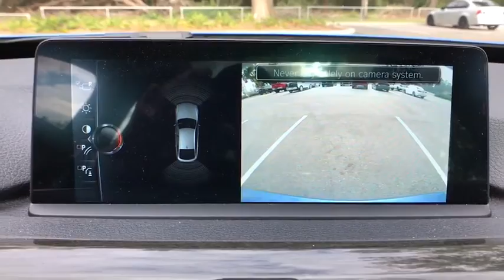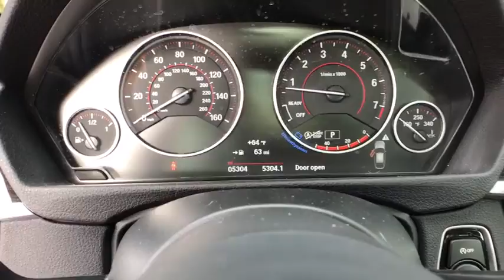2017 BMW 3 Series Lakeland, Plant City, Winter Haven, FL LP397J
2017 BMW 3 Series 330i xDrive - Stock#: LP397J - VIN#: WBA8Z9C59HG453179

BMW Certified. EPA 33 MPG Hwy/23 MPG City! NAV, Sunroof, Heated Seats, Power Liftgate, All Wheel Drive, CD Player, Dual Zone A/C, Rear Air, iPod/MP3 Input, DRIVING ASSISTANCE PACKAGE, COLD WEATHER PACKAGE, WIRELESS CHARGING CLICK ME!KEY FEATURES INCLUDEPower Liftgate, Rear Air, Turbocharged, iPod/MP3 Input, CD Player, Dual Moonroof, Dual Zone A/C. Rear Spoiler, All Wheel Drive, Onboard Communications System, Child Safety Locks, Steering Wheel Controls.OPTION PACKAGESTECHNOLOGY PACKAGE Head-Up Display, Navigation System, Remote Services, Advanced Real-Time Traffic Information, BMW Connected App Compatibility, BMW Online & BMW Apps, Instrument Cluster w/Extended Contents, M SPORT PACKAGE Remove Increased Top Speed, Alum Hexagon Trim w/Estoril Blue Matte Highlight, Standard Suspension, Shadowline Exterior Trim, Aerodynamic Kit, M Steering Wheel, M Sport Pkg, Wheels: 18 x 8.0 M Star-Spoke (Style 400M), PREMIUM PACKAGE SiriusXM Satellite Radio, Comfort Access Keyless Entry, Lumbar Support, DRIVING ASSISTANCE PACKAGE Rear View Camera, Park Distance Control, COLD WEATHER PACKAGE Heated Front Seats, Heated Rear Seats, Heated Steering Wheel, WIRELESS CHARGING Enhanced USB & Bluetooth, Adjustable Front Armrest, WiFi Hotspot.VISIT US TODAYFields BMW Lakeland is proud to serve the Central Florida region with quality new & used BMW cars in the Tampa Bay area. With the latest new BMW 3 Series & 5 Series cars in Lakeland like the BMW 328, 335, 528, Z4, X3, and X5, you are sure to find the new or used BMW vehicle you have been looking for in the Lakeland, Tampa, Palm Harbor, St Petersburg, Sarasota or Clearwater, Florida area. Come visit us at I-4 at Exit 33, 4285 Lakeland Park Drive, Lakeland, FL 33809 to see our vehicles.Horsepower calculations based on trim engine configuration. Fuel economy calculations based on original manufacturer data for trim engine configuration. Please confirm the accuracy of the included equipment by calling us prior to purchase.